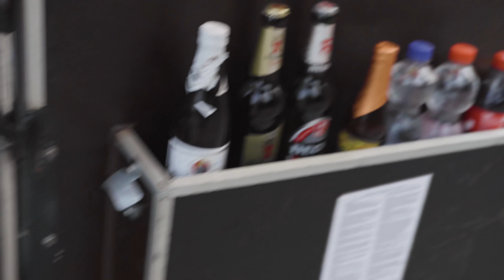Ron zerstört den Mauerpark!